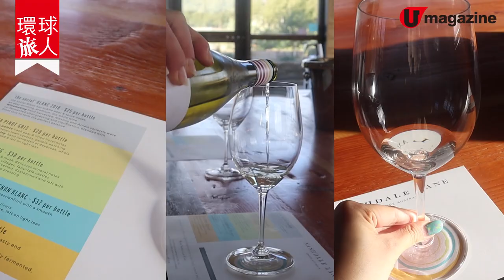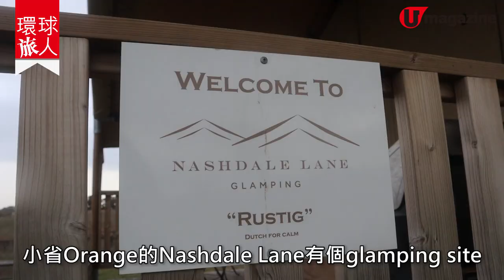悉尼近郊新奇住宿 | 動物園豪華團＋酒莊Glamping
澳洲其實有好多玩法，除咗近期大熱 road trip 外，住宿都有好多特別體驗！Dubbo 有個超級大型動物園，入面有個豪華住宿套票，送你兩個額外導賞團，帶你可以睇 behind the scene，朝早邊睇日出邊餵長頸鹿食早餐；盛產 cool climate wine 的 Orange 有酒莊提供 glamping 體驗，摸住酒杯底睇葡萄園園景，夜晚仲有浪漫星空睇㖭！真係好 chill～

【info】
1.Taronga Western Plains Zoo Dubbolia
地址：Obley Rd, Dubbo NSW 2830, Australia
開放時間：9am-4pm
入場門票費用：成人約 288 港元、4-15 歲小童約 168 港元、4 歲以下小童免費
Zoofari Lodge：一房一晚約 2,454 港元起，包兩日動物園門票、導賞團、租用單車或電動高爾夫球車費用，詳細資料請參考官網

2. Nashdale Lane
地址：125 Nashdale Ln, Nashdale NSW 2800, Australia
電話：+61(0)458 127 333、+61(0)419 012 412
開放時間：星期一至星期五 11am-4pm、星期六至星期日 11am-5pm
費用：
Wine Tasting 每人約 60 港元
Glamping Experience 每晚 1,800 港元起

全方位緊貼《U Magazine》社交平台